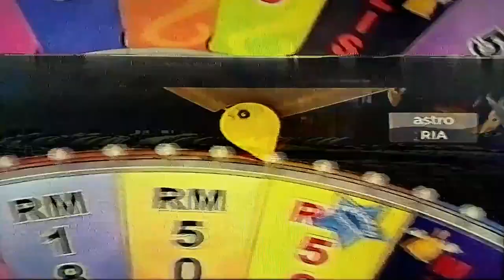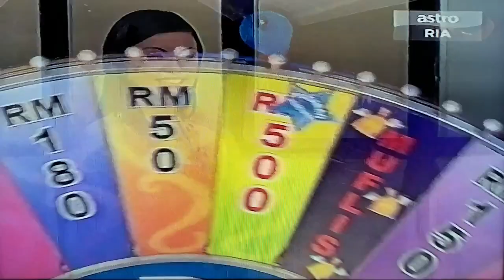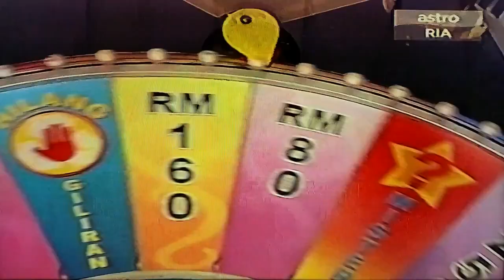Roda Impian SUCI DALAM DEBU Saya Putar Hani Mohsin